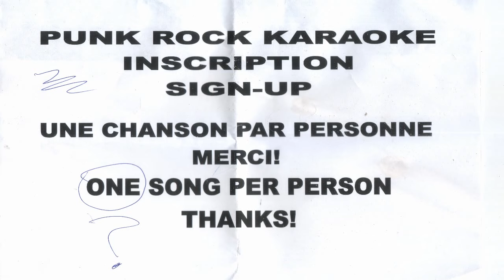(2009) DEAD KENNEDYS - LETS LYNCH THE LANDLORD - PUNK ROCK KARAOKE MONTREAL